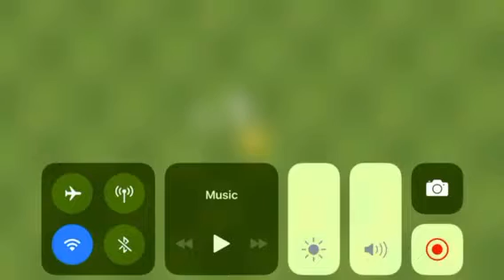Plants VS Zombies 2: It’s about TIME! |Walkthrough part 1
Hello and welcome back to  AnimationSuperSquad//ASS